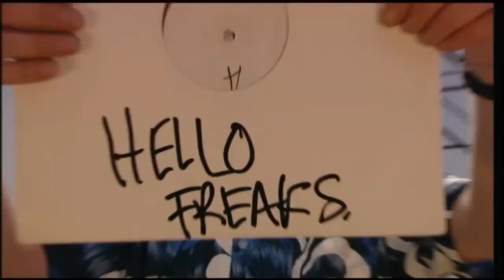77 Strings-Fatboy with Chamonix